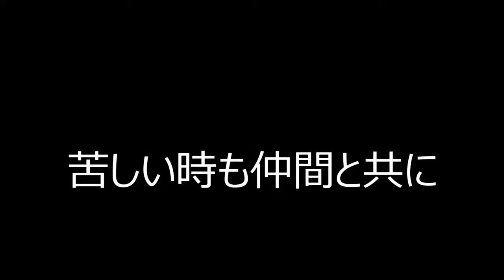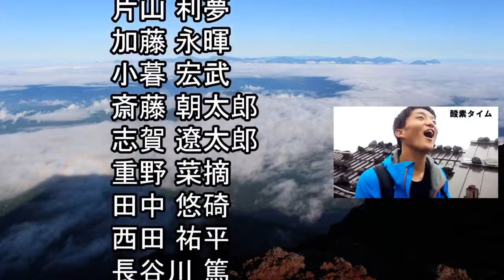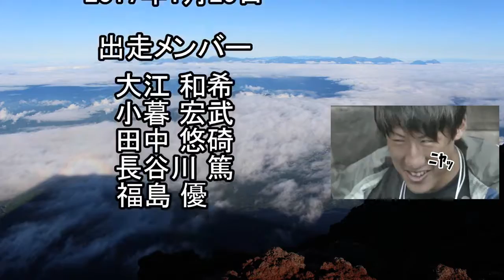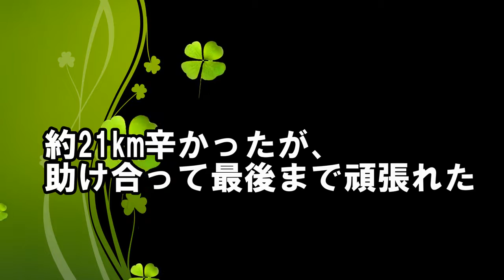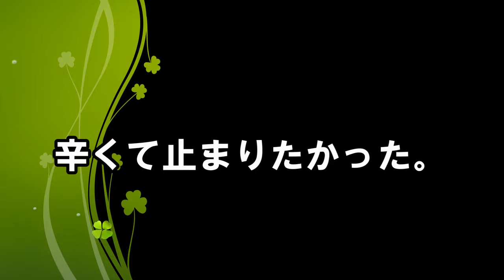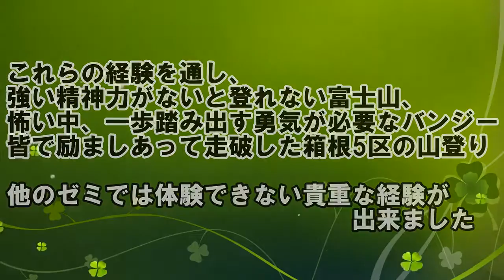RKU 坂本ゼミ ✖ いでっちTV 2016年振り返り